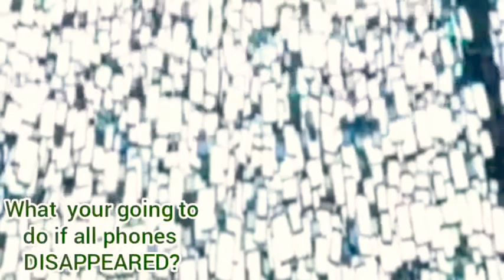What your going to do if all PHONE disappeared?